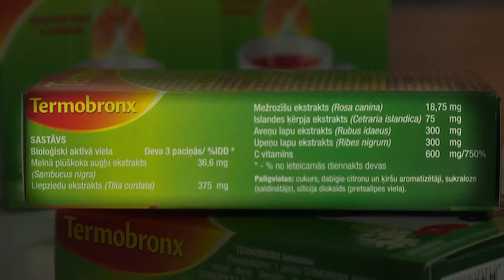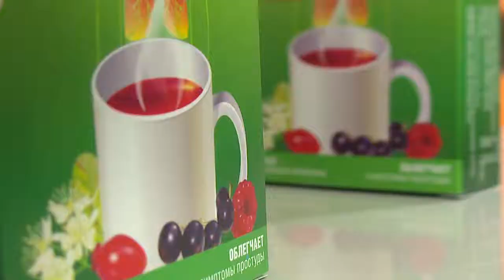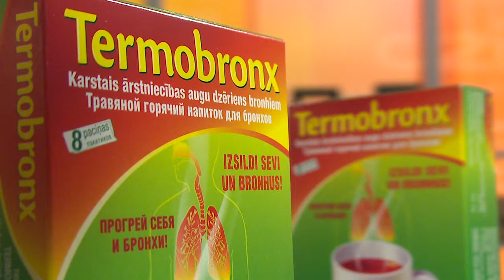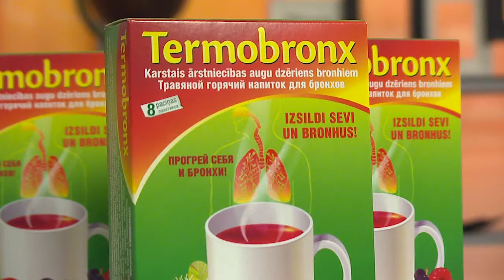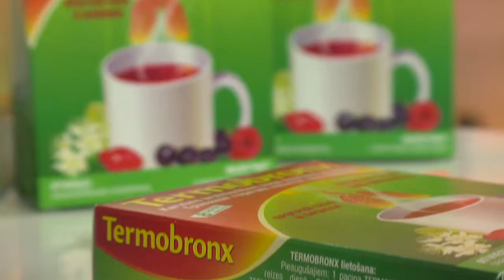Raidījums Dzīvīte 2014. gada 15. janvāris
Kā saaukstēšanās sākumā palīdz organisma izsildīšana un ko nozīmē -IZSILDĪT BRONHUS? Kā sev palīdz ātrāk atveseļoties - skaidro ģimenes ārste Karīna Vernere.Farmaceits Andrejs Nikolajevs raksturo ārstniecības augu dzēriena TERMOBRONX sastāvu,kas ir ērti pagatavojams- izsilda bronhus un pasargā no tālākas saslimšanas.Uzzinām māmiņas Natālijas pieredzi,kuras dēliņš labprāt saaukstēšanās periodā profilaktiski katru vakaru dzer TERMOBRONX.